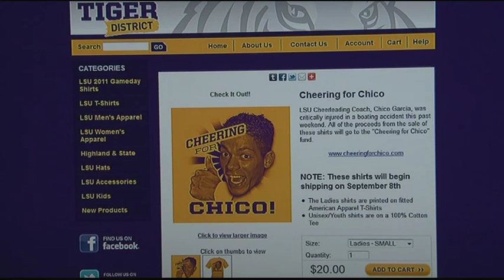LSU is Cheering for Chico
by Troy Gaulden